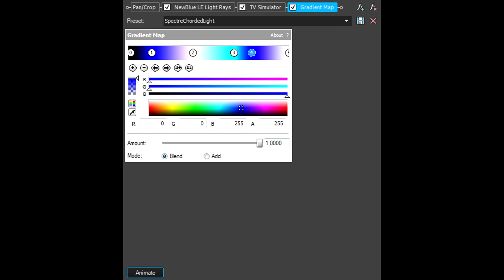How To Make SpectreChordedLight